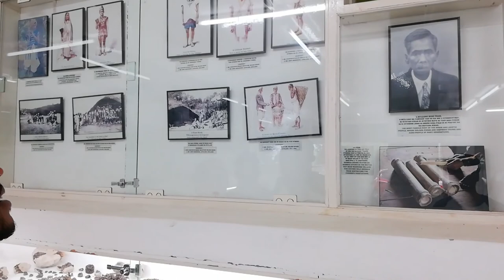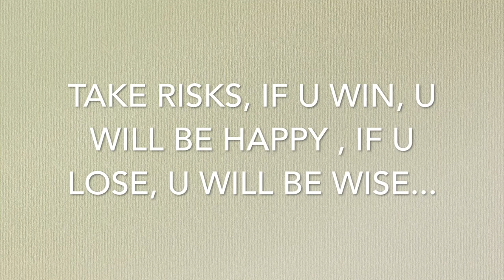Shillong : Stone Museum || A part of ever living museum || A full information guide || north east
The Stone Museum part of Ever Living Museum at Mawshbuit, around 9km from Shillong, is a living testimony of one’s love for nature, culture, tradition, history and posterity. The Museum owned and operated by retired Meghalaya government engineer Kyntiewbor War.

It has three components — the main museum, stone museum and a garden of wild orchids, wild flowers and wild fruits. As one enters the 50,000 square feet compound where the museums are located, one feels at peace with nature in all its manifestation.

The museum is set in a garden surrounded by tress of pears, plums and other wild fruits. The garden has some 100 varieties of orchids and wild flowers and around 25 varieties of ferns. Trees of wild fruits are also meant to woo frequent visitors. Wild flowers, especially Tiew doh maw lai phew na ar jingmut (a stone-kissing flower with 28 minds), Tiew Ja Nailar, which indicates the autumn season, lady’s slippers of four varieties and a motley of others are grown.

The main museum, which is made of concrete, houses “weapons”, both ancient and contemporary, used by the tribes of Meghalaya. Besides, there is the joyous scope to discover musical instruments, which include drums, gongs, pipes, bamboo and iron mouth organs, concertina (a small accordion of yesteryears), and other string and bamboo instruments of Meghalaya. Among the household items are earthen jars of the Garo tribe to ferment beer, earthen jars of the Khasi people for keeping rice, water, fermenting beer and fishes, not forgetting the one-metre diameter pot of more than 100 years for fermenting betel nuts.There are also cast iron kettles, curry-making pots and pressure cookers of yesteryears, brass pots for cooking rice, copper pots for cooking and for keeping silver coins, dried gourd for keeping water, which are also used in performing religious rites, and bamboo containers for carrying drinking water.

In the handicrafts section, there are miniature baskets, fish traps and sieves, all made of bamboo, miniature tree huts of the Garo tribe and bamboo huts of the Khasi tribe. The museum also houses the ancient dresses and jewellery of the Khasi, Garo and Rabha tribes of Meghalaya. There are Indian and foreign coins and currency notes as well, dating back to several years. Close to the main museum is the stone museum where 30 types of stones collected from across Meghalaya and elsewhere are housed which includes stone-age tools, sand-weathering rocks, granite and flint stones, the exhibits include sea shells, natural magnets, iron ore and copper ore. Gemstones such as blue topaz and quartz, crystals and amber find space too.

Equally impressive is the collection of ammonite fossils that include snake and plant fossils. Other items are stalactites and stalagmites with cave pearls, which are found in Meghalaya, wood fossils of Meghalaya, corals of India, and Mawkhan or religious stone of the Khasi tribe. Help this channel by buying all your needly stuffs from here: